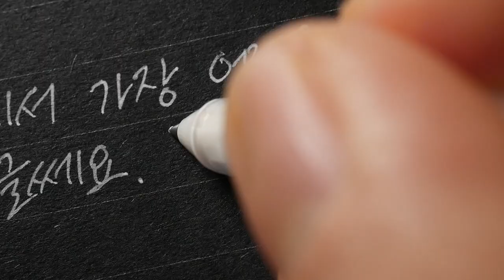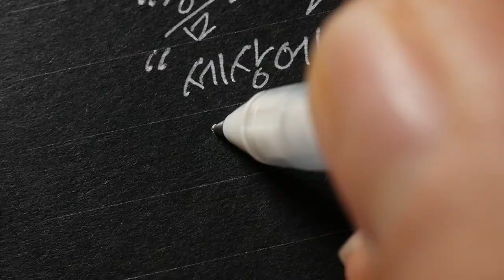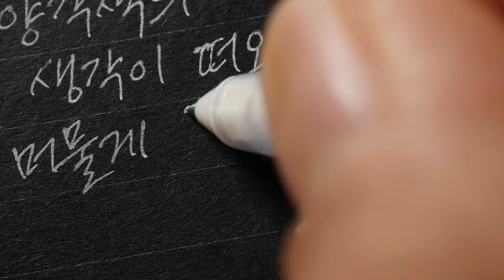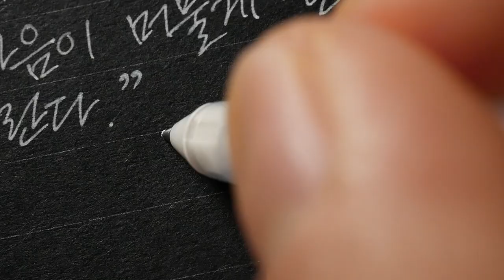세상에서 가장 어려운 일이 뭔지 아세요?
펜 : 사쿠라 겔리롤 화이트 0.5
노트 : 동백문구점 프로포즈
글씨 : 한글 필기체

Korean handwriting

감사합니다.

덕분입니다.